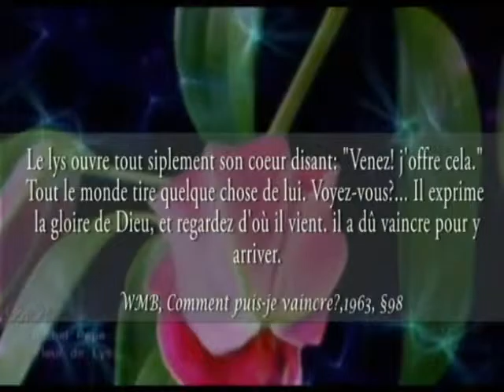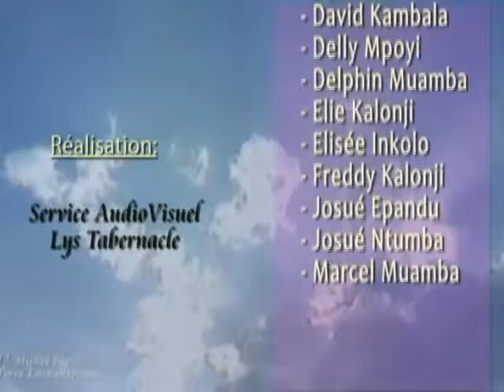Le seul lieu d'adoration choisi par Dieu où il rencontre l'adorateur par le Rév. Firmin 5_2_17Lys